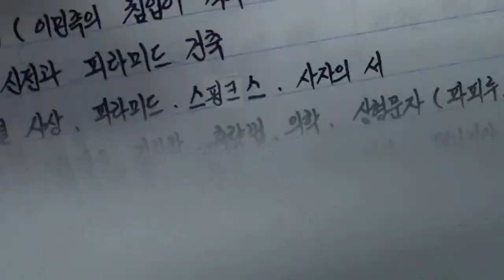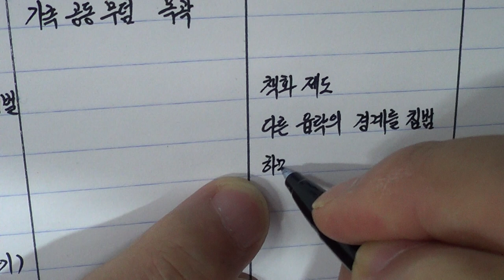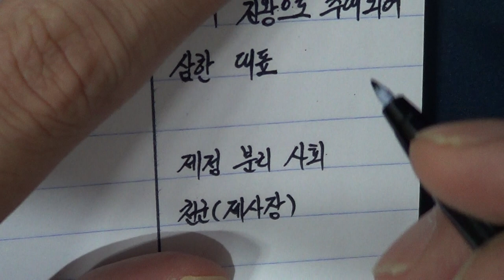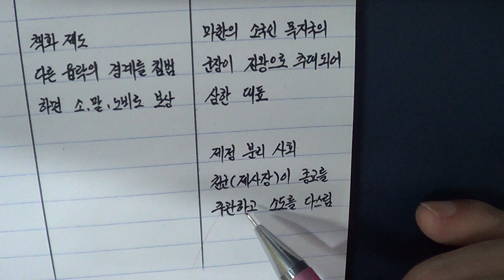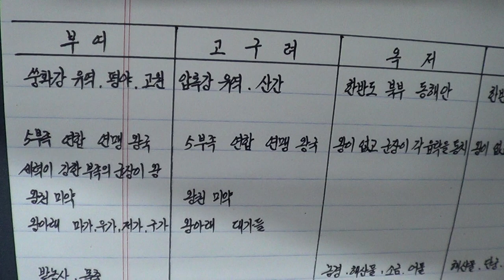역사 노트 필기 악필 교정 정자체 8강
역사 노트 필기  악필 교정 정자체